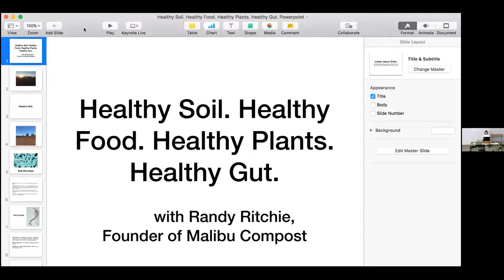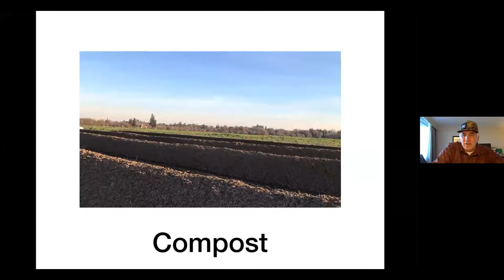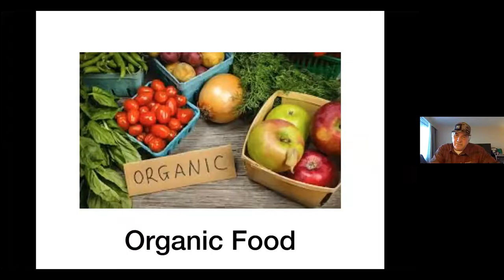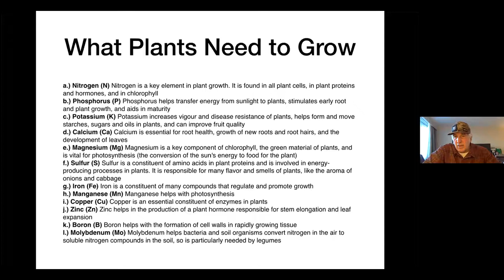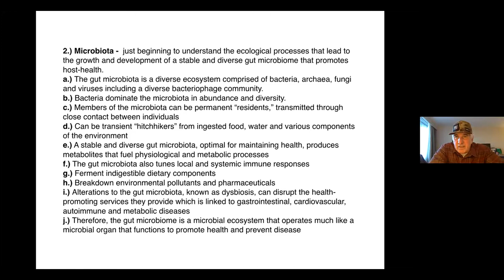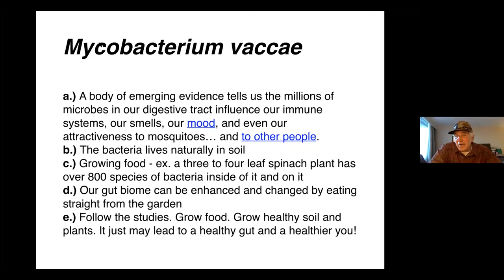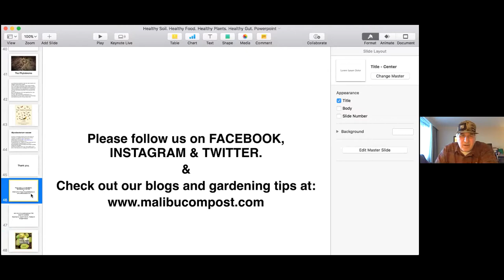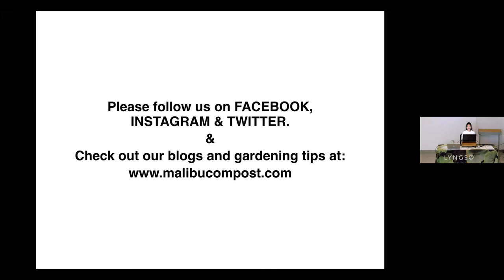Healthy Soil Healthy Food Healthy Plants Healthy Guts - LYNGSO Class on Dec 2, 2020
The connection between man and plant doesn’t stop after we amend or fertilize or tend our gardens. That is only the beginning... What we feed our soil and plants is not only important in terms of plant and ecological health but for gardeners growing food, it is everything! It is the most critical element of gardening. The awareness of the biological link between soil health and gut health through the food that we grow and eat is just beginning to be addressed. If we are to grow healthy, true, organic food then we must feed the soil with the same critical eye that we use when we try to change our health through diet. This class is the first class of its kind. Please join Randy Ritchie, organic farmer, gardener, landscaper, composter, and founder of Malibu Compost for this fun and informative look at the bond between soil and health.

Healthy Soil. Healthy Food. Healthy Plants. Healthy Guts.
December 2, 2020
1:00 PM - 3:00 PM
Hosted by Kan Parthiban
LYNGSO GARDEN MATERIALS, INC.